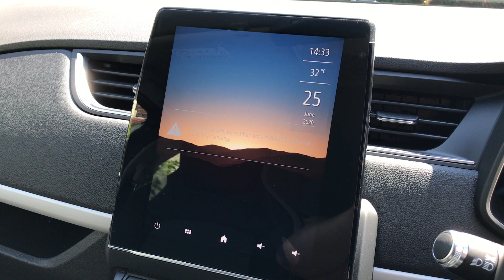Renault Zoe ZE50 GT Line screen protector removal - oddly satisfying?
EASY LINK radio and navigation with 9.3" touchscreen